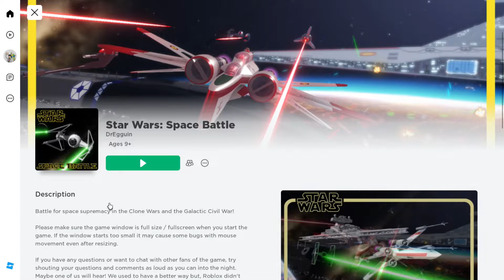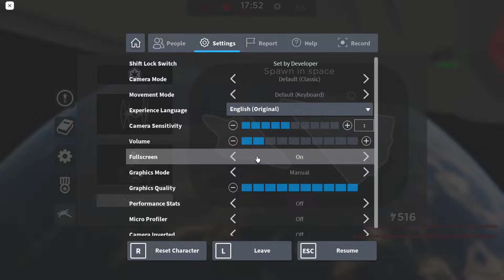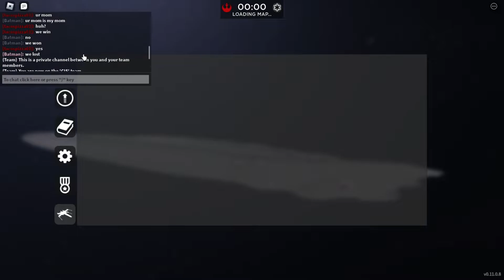Star Wars space battles [Roblox]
ian participates in space battles during the galactic civil war and the clone wars in star wars